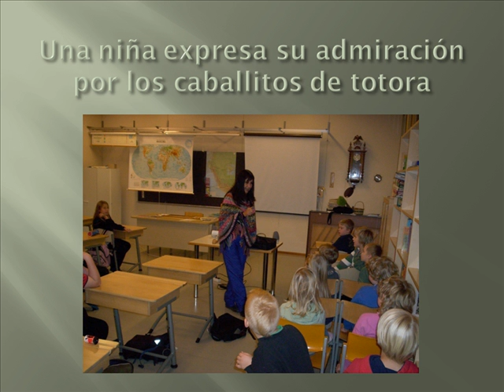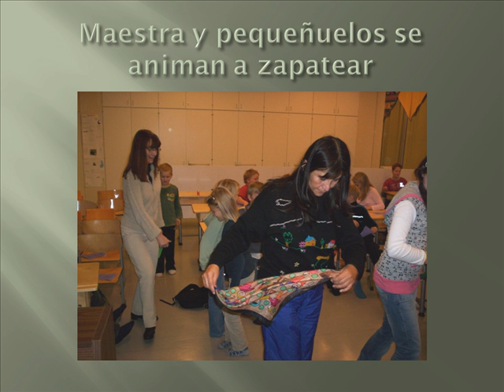Ihalainen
Visiting the school of Ihalainen, Mynämäki.